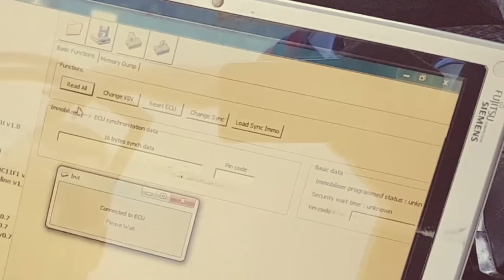Objawy uszkodzenia sterownika silnika ECU w Opel Astra G II Vauxhall | ForumWiedzy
Masz problem z silnikiem, podmień sterownik silnika i sprawdź, czy problem nie zniknie. Warto! Regeneracja sterownika lub też jego naprawa w przypadku drogich sterowników jest opłacalna, ale w przypadku tanich, gdzie sprzedawca sprzedaje sterownik np. za 50 zł i daje gwarancję, to już raczej w ogóle. Taniej kupić sterownik za np. 50 zł, skorzystać z usługi wymiany i programowania za ok 150-250 zł i sprawa często jest załatwiona expresem. Zaś regeneracja często nic nie da, jeśli nie widać uszkodzeń, błędów nie ma, a silnik pracuje niepoprawnie.

Do dziwnych zachowań, braku błędów, polecam albo pojechać z problemem do elektronika samochodowego w okolicy, który ma sprzęt i doświadczenie, albo kupić sterownik silnika i podjechać, by tylko podmienił, ew. kupić sterownik/immo/ew. licznik i podmienić samodzielnie. Zalecam pierwsze dwie opcje.